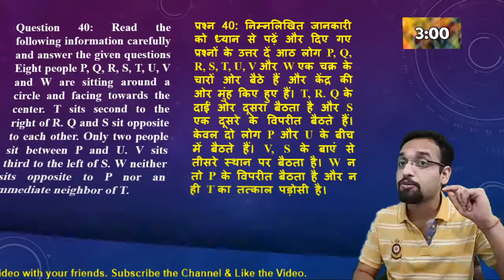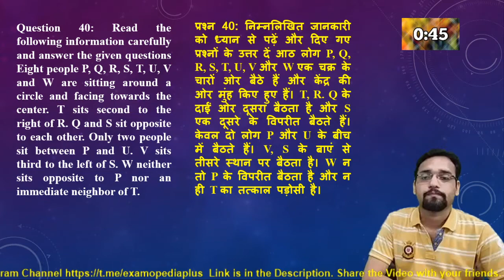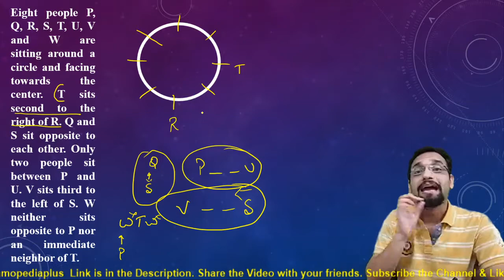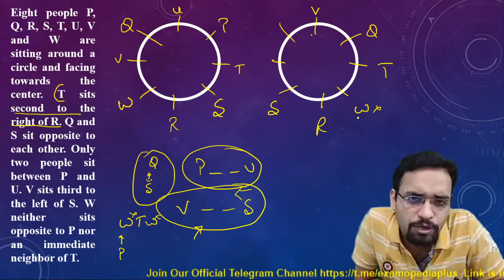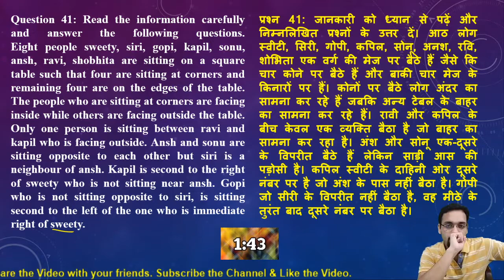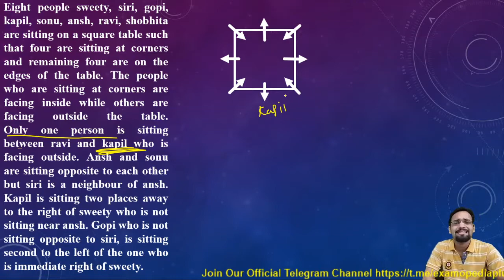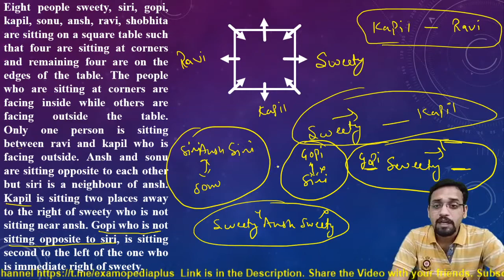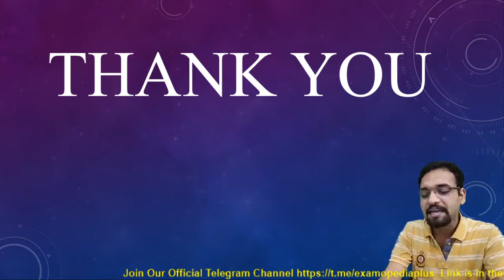IBPS RRB PO/CLERK 2020 | Square based IN-OUT Puzzle | By Shubham Sir | Corona Par Var RRB Par Day#17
IBPS RRB PO/CLERK 2020 | Best Approach to Puzzles | By Shubham Sir | Corona Par Vaar RRB Paar Day#17

SBI PO 2020 | Best Approach to Puzzles | Reasoning By Shubham Sir || Corona Par Vaar SBI Paar

IBPS CLERK, RBI ASSISTANT I Puzzle Concept Tricks के साथ I Puzzle Solve करने के आसान तरीके
SBI PO 2020 | Best Approach to Puzzles | Reasoning

Hello Students, Get the simple and fastest tricks to solve reasoning puzzles via given puzzle concept tricks which are most beneficial for students who are doing preparation of IBPS Clerk and RBI Assistant Exam.

Schedule:
GA/GS VIDEOS- 10:15PPM DAILY
REASONING MISCELLANEOUS TOPICS VIDEOS- 12:30PM DAILY
REASONING PUZZLE VIDEOS- 6:00PM DAILY